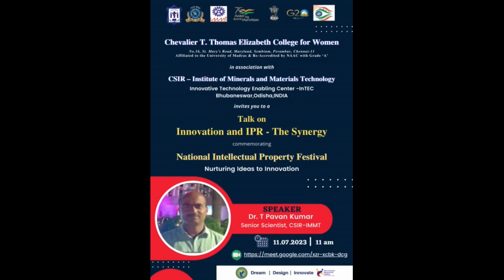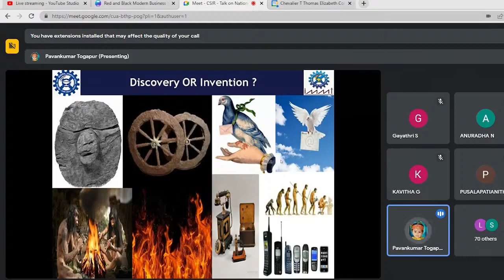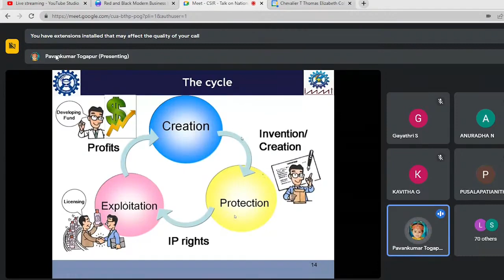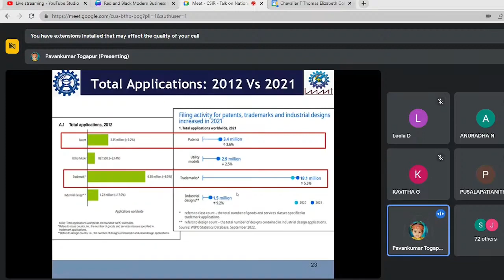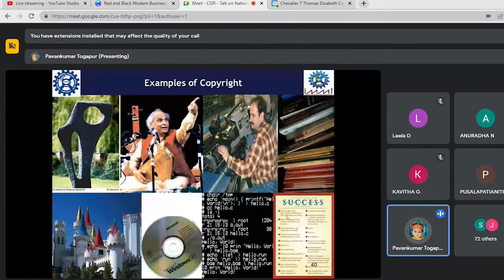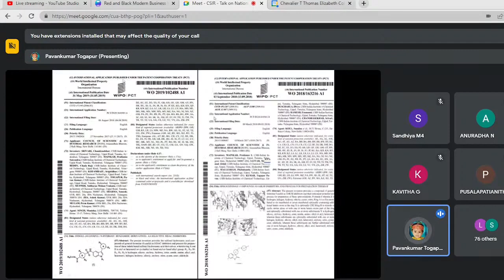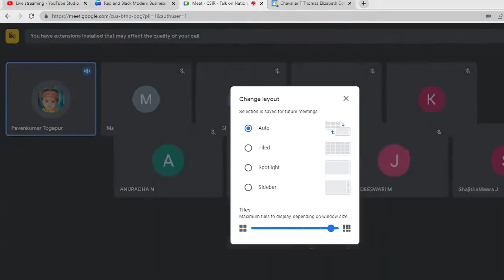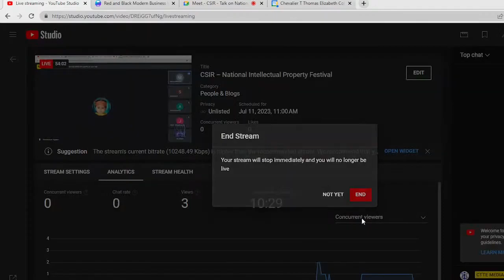CSIR – National Intellectual Property Festival